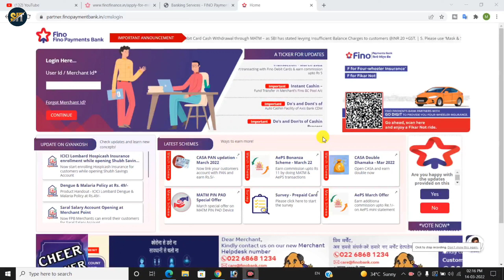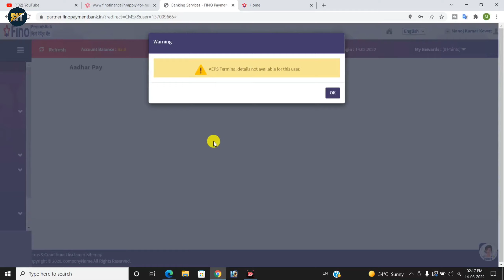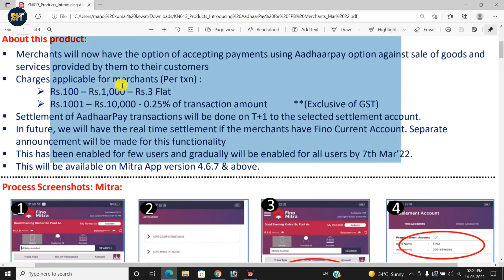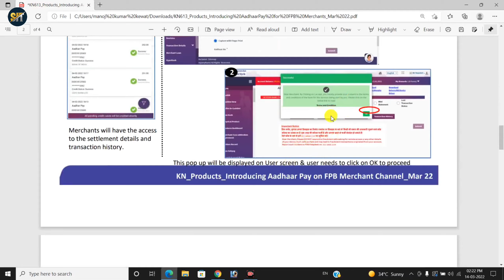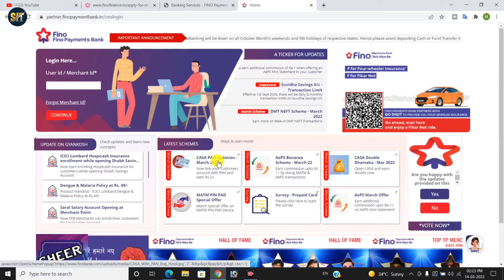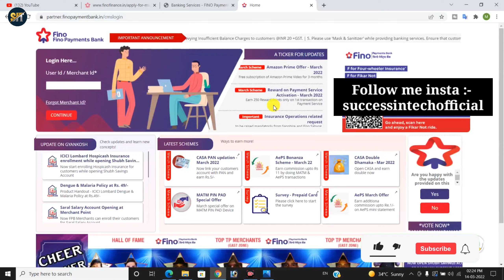fino payment bank aadhar pay charge | fino bank aadhar pay commission | fino bank aadhar pay 2022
There is great news for Fino Payment Bank BC Merchant. Fino has made a very big service live which is named Aadharpay. Now you can also use Aadhaar Pay in Fino Bank ID. The biggest advantage of AadharPe is that even if a customer's withdrawal limit has been exceeded, you can still withdraw his money through Aadharpay. With Aadhaar Pay, some banks can withdraw ₹ 50000 in 1 day, this is a big deal and this will increase the transaction of all Fino BC merchants and can earn more

• Merchants will now have the option of accepting payments using Aadhaarpay option against sale of goods and
services provided by them to their customers
• Charges applicable for merchants (Per txn) :
 Rs.100 – Rs.1,000 – Rs.3 Flat
 Rs.1001 – Rs.10,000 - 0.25% of transaction amount **(Exclusive of GST)
• Settlement of AadhaarPay transactions will be done on T+1 to the selected settlement account. 
• In future, we will have the real time settlement if the merchants have Fino Current Account. Separate
announcement will be made for this functionality
• This has been enabled for few users and gradually will be enabled for all users by 7th Mar’22.
• This will be available on Mitra App version 4.6.7 & above.